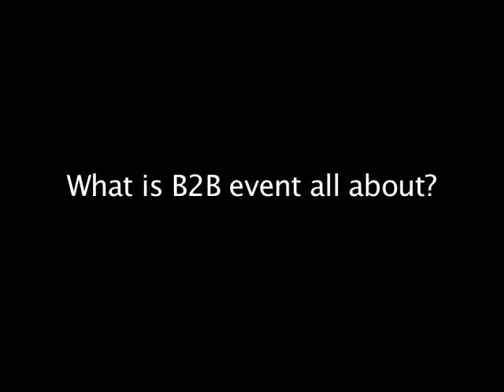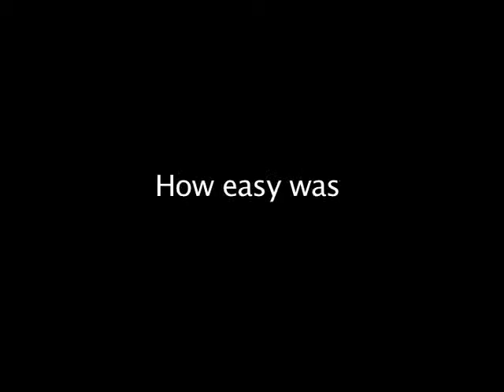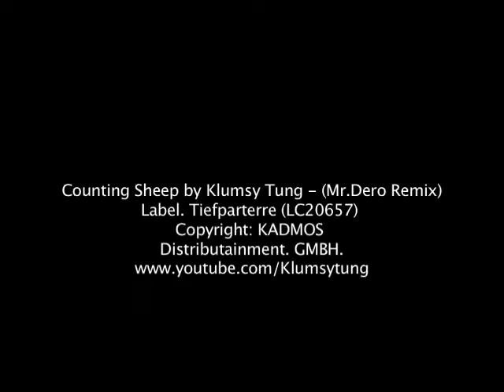B2B Hackney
My role working for Free Sport London/First Call housing as a Graphic Designer/Cameraman and Video Editor involved creating promotional video trailers and motion graphic content. First Call Housing is an organisation that works in conjunction with local councils and Free Sport London to put on free sports events for youngsters in London such as B2B (2 on 2) Basketball and T3 (3 on 3) Football, which was an initiative supported by Boris Johnson (the Mayor of London) as a build up to the 2012 Olympics.